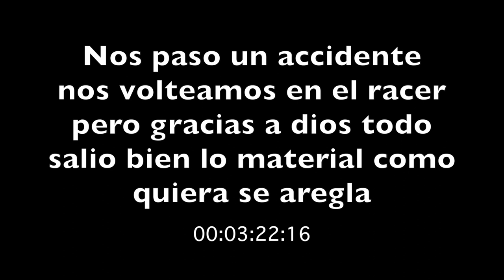UN VLOG EN LOS CABOS CON JUNIOR FELIX Y LOS ORIGINALES DE LA BAJA - BROCKOLY